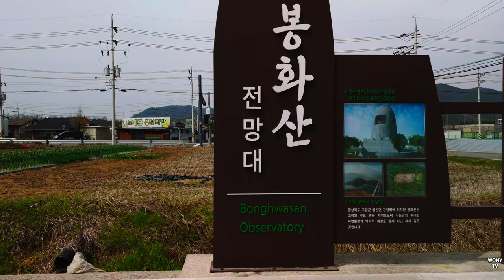고령 봉화산 전망대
고령ic 근처 입니다